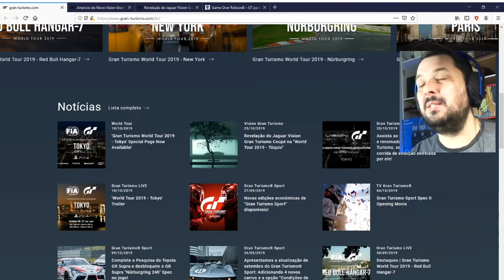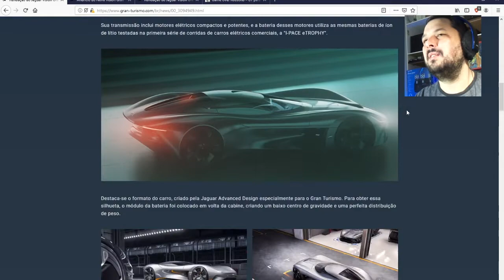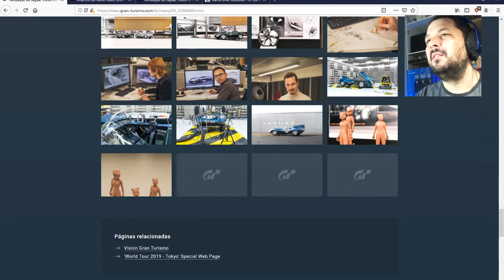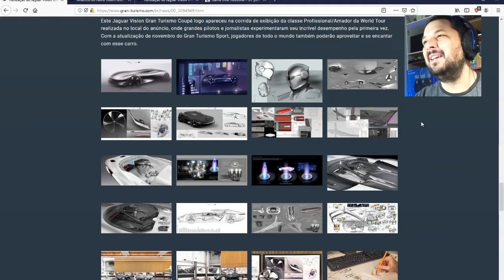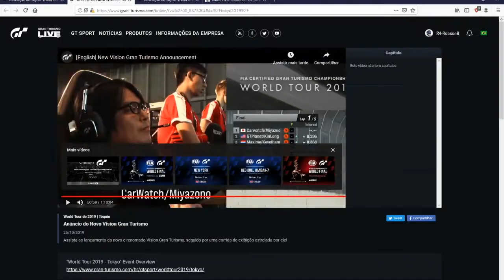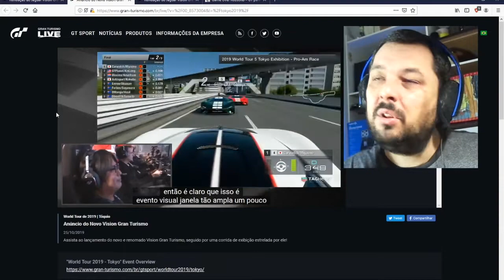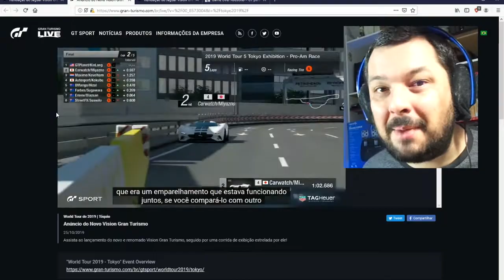Opinião inicial (e reação) sobre o Jaguar VGT - DropsGO!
Enfim chegou o grande dia da revelação de um novo Vision que em breve estará na garagem do jogo e na tabela do RankingGO!

) a respeito do que eu imaginava que poderia ser o Jaguar Vision Gran Turismo Coupé! Entre erros e acertos, acho que o mais legal neste drops é a minha reação instantânea com o vídeo de apresentação e de corrida do novo Jag!

Jaguar que vem no GT de longa data, ainda da era PS1, não estava na lista do Vision apresentada no menu do projeto no GT6 e chega agora com um novo carro bastante interessante.